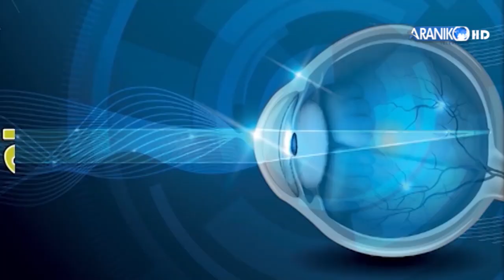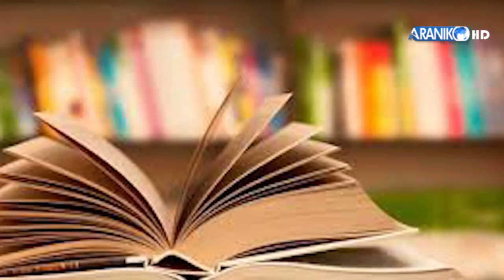कविताको मर्म नै जीवन सापेक्षता । डा. बिदुर चालिसे , साहित्यकार